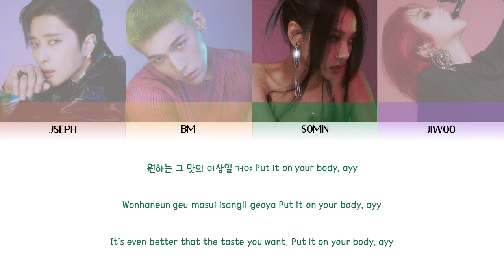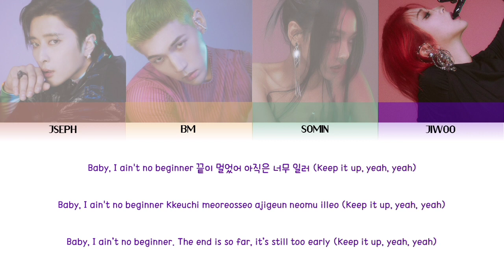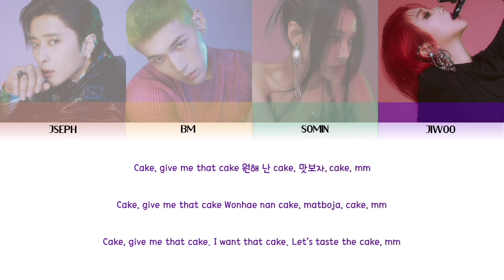KARD (카드) ㅡ CAKE COLOR CODED LYRICS [KOR/ROM/ENG]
Artist: KARD (카드)
Song: CAKE
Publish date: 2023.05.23